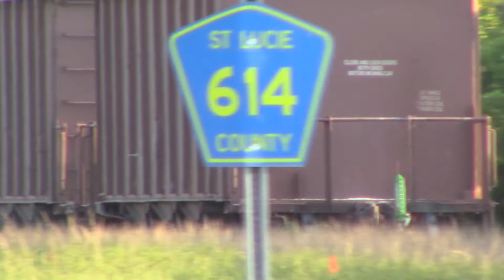FEC920 Jun 17, 2020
441 with thirty-seven hopper loads.